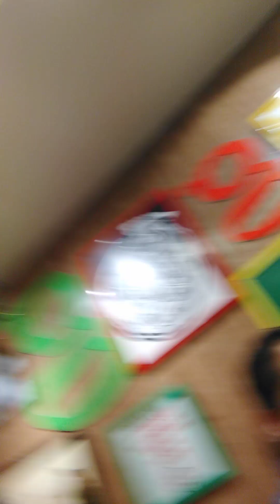WLA UUWE GUTOM SA PAMILYANG ITO